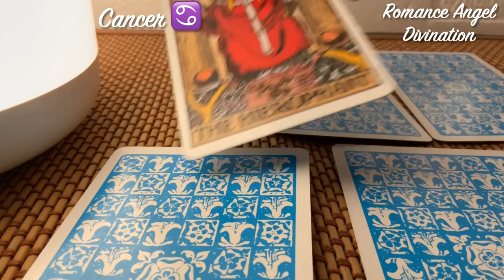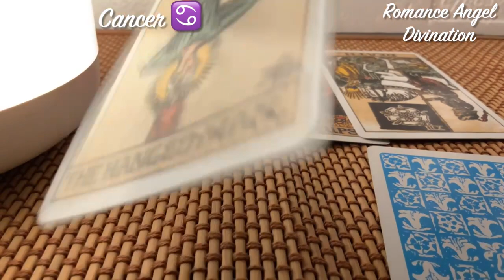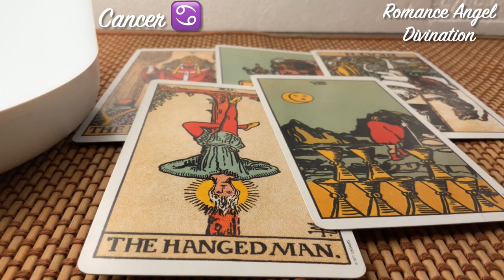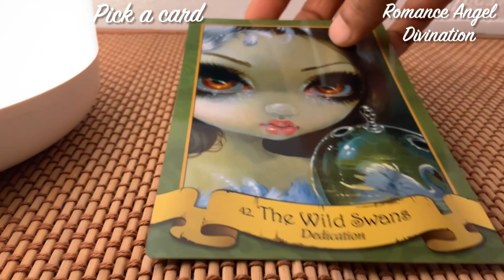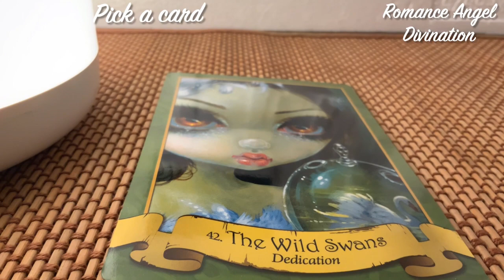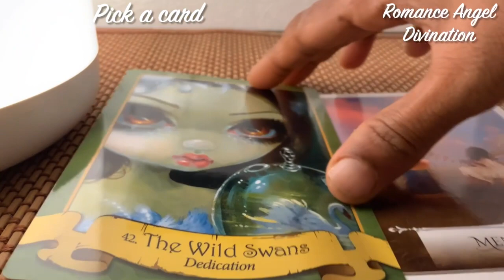Cancer ♋️Next 24 hours ❤️BIG DREAMS MANIFESTING !!!❤️ Tarot Reading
Hi guys !

support
For Daily Readings:

Will 2020 be a good year for cancer?,Who will a cancer marry?, Who is Cancer sexually compatible with?, What ?, What do Cancers love the most?